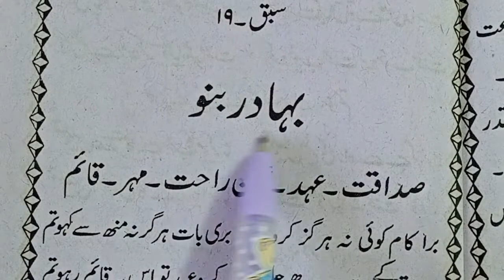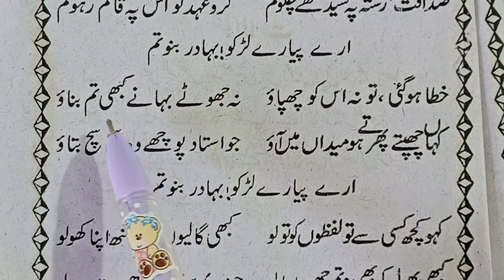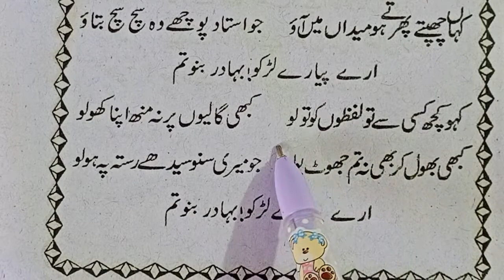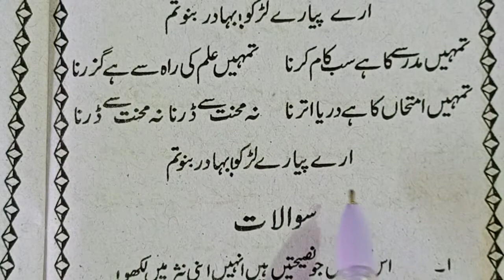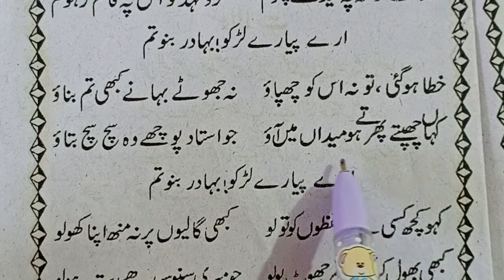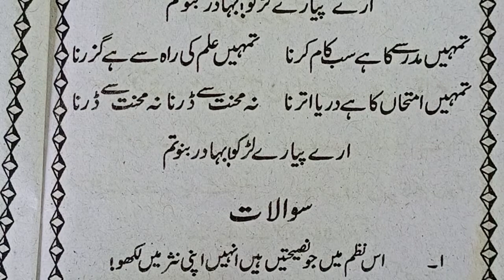बहादुर बनो | بہادر بنو | चमन उर्दू की पांचवी किताब | sabak number 19 |Bahadur Bano | Chaman Urdu